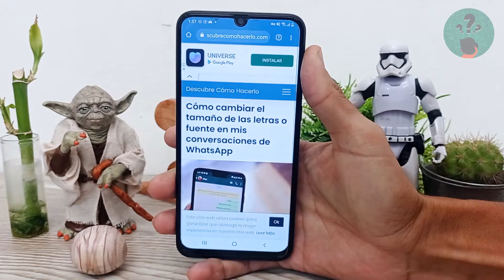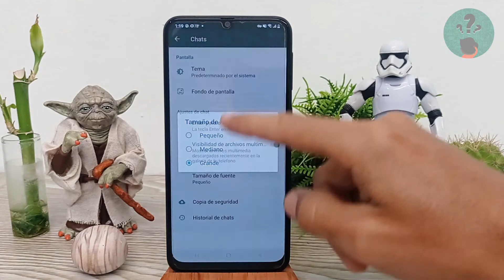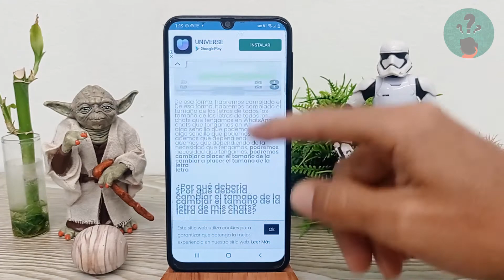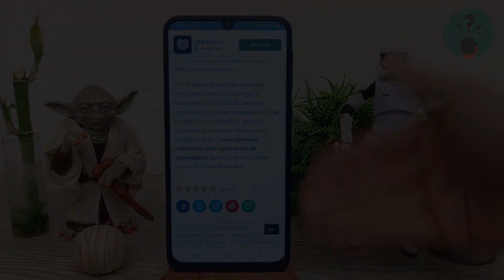Cómo Cambiar el Tamaño de las Letras o Fuente en mis Conversaciones de WhatsApp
En este video descubre Cómo Cambiar el Tamaño de las Letras o Fuente en tus Conversaciones de WhatsApp. En el Canal Descubre Cómo Hacerlo encontrarás el mejor contenido. ¡No te lo puedes perder!